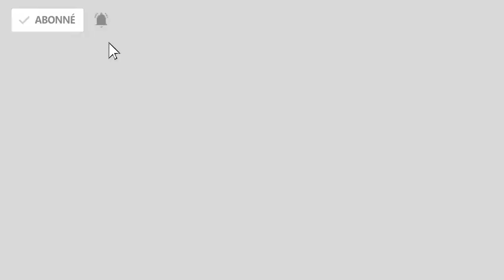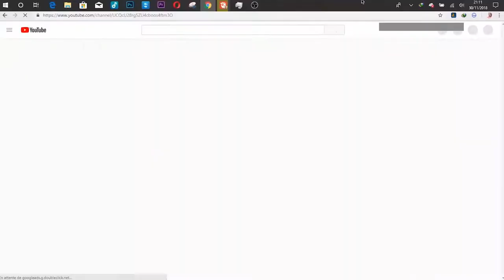JE FERAI TOUT POUR VOIR ÇA !!